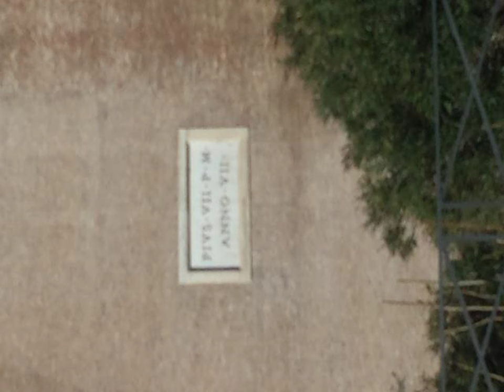Amazing stuff all over the World Rome | #40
I try to find Amazing and funny stuff all over the world.